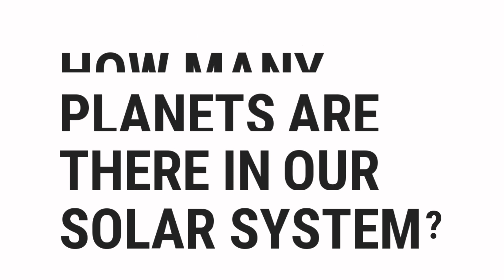How Many Planets Are There In Our Solar System? | Top Quizzes Online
How Many Planets Are There In Our Solar System?

░▒▓█ 𝕎𝕖𝕝𝕔𝕠𝕞𝕖 █▓▒░

 ░▒▓█ 𝕋𝕒𝕘𝕤 █▓▒░

how,
to,
was,
make,
know,
do,
does,
go,
get,
give,
watch,
change,
send,
is,
are,
what,
where,
why,
who,
when,
which,
can,
shall,
may,
will,
must,
could,
should,
might,
would,
ought,
for,
on,
in,
much,
many,
top,
best,
most,
popular,
pub,
quiz,
quizzes,
questions,
and,
answers,
or,
of,
about,
test,
general,
knowledge,
game,
virtual,
guess,
the,
by,
at,
from,
into,
until,
under,
behind,
between,
next,
front,
opposite,
above,
below,
left,
right,
middle,
up,
down,
along,
cross,
over,
through,
off,
around,
near,
far,
long

░▒▓█ ℍ𝕒𝕤𝕙𝕥𝕒𝕘𝕤 █▓▒░